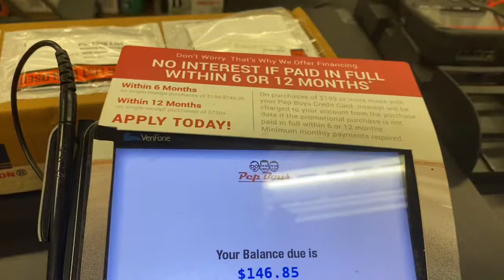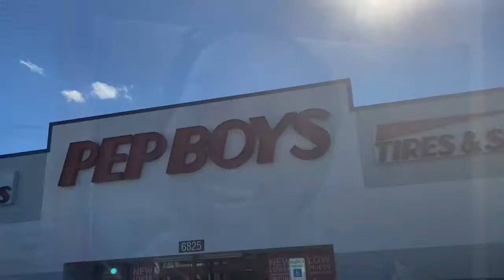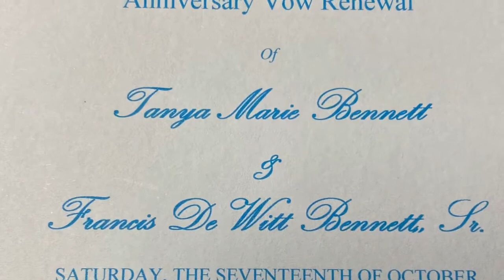MONDAY CHIT~CHAT | Ep. 07 | IT’S A WEDDING 💕💕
Attending my sister's wedding was a remarkable experience.  It was also really exciting to spend time with family and friends.

Venue: Martin's East, Rossville MD